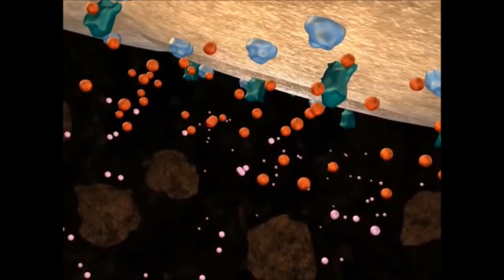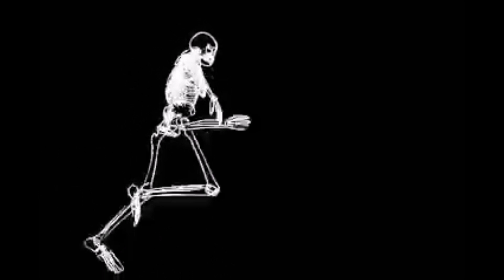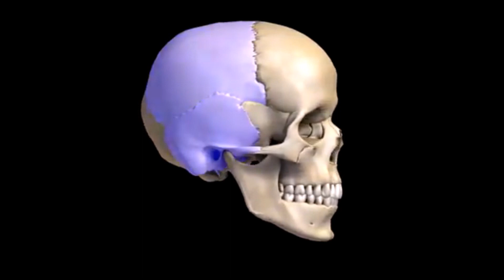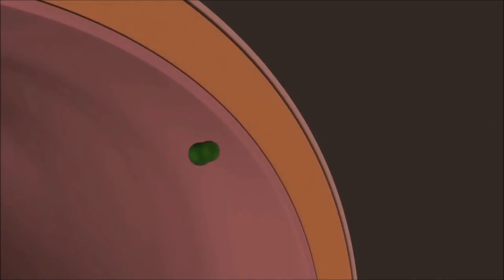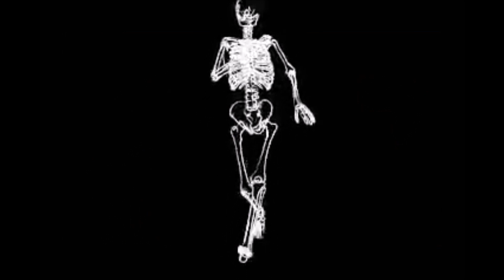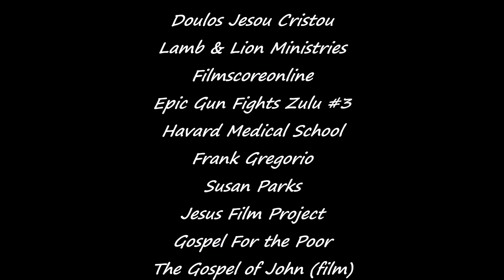Dry Bones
A sermon in song by pastor Aaron Rusukira, based on an ancient prophet's vision of dry bones (Ezekiel 37). This message of hope for ancient Judah is re-applied to different kinds of hopeless and helpless situations people encounter in life. This is the most vivid exposition of Ezekiel 37 I have ever heard. It's worth hearing!